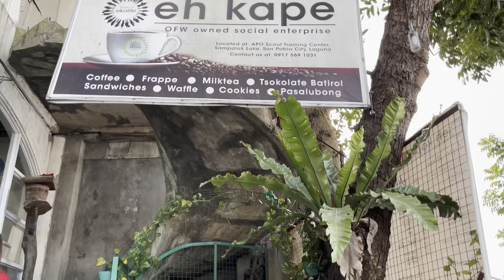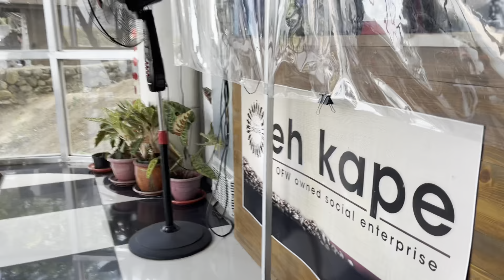Coffee muna! | EH KAPE | SAN PABLO LAGUNA | notabloggrr